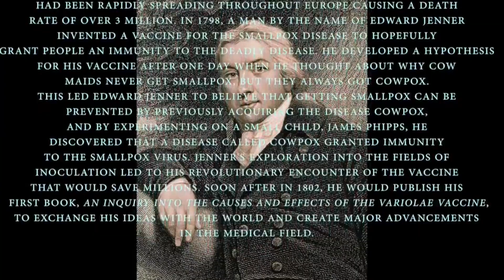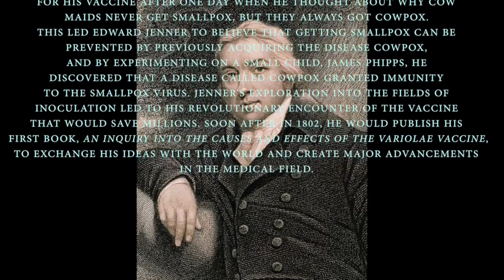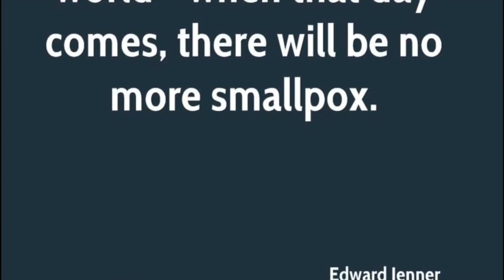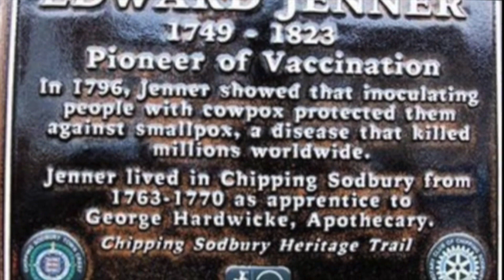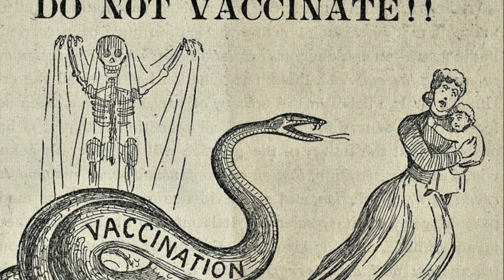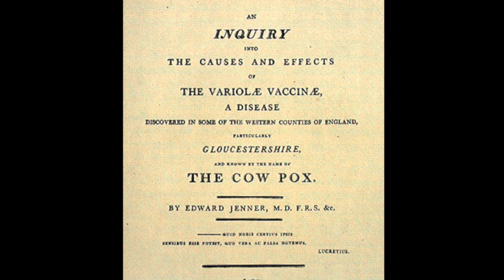Edward Jenner and the Smallpox Vaccine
This is a documentary about Edward Jenner's research and Vaccine for smallpox.